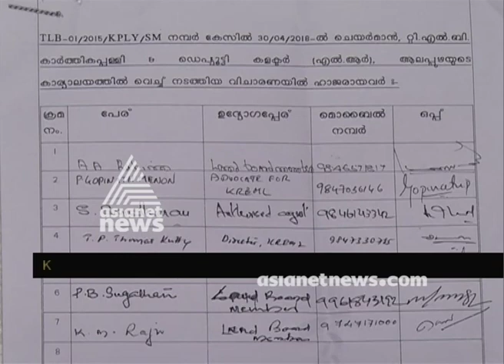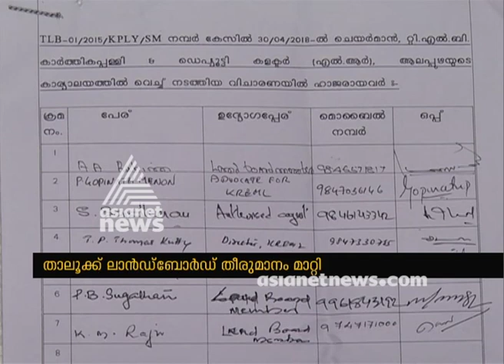Alapuzha revenue officials freezed action against illegally occupied land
Alapuzha revenue officials freezed action against KREML on  illegally occupied land